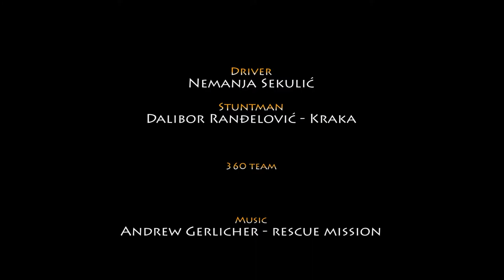Izbegavanje automobila / Car avoiding